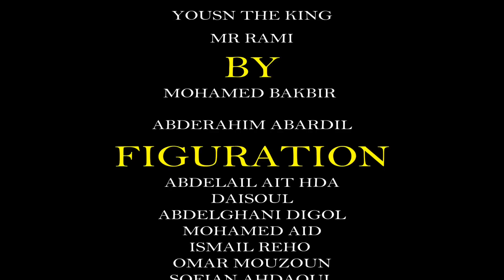2RY GANG -_-# MEGHRIBI WALAKIN (Clip Officiel Video)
/UCoDEI3gO-9U2GoXOZZlOoQQ

lil pump,
lil pump songs,
lil pump live,
lil pump boss,
lil pump j cole diss,
lil pump clean,
lil pump next,
lil pump welcome to the party,
lil pump molly,
lil pump j cole,
lil pump lil pump,
lil pump new song,
lil pump album,
lil pump and j cole,
lil pump audio,
lil pump anime,
lil pump age,
lil pump and,
lil pump audi,
lil pump asmr,
a rose lil pump
rap maroc,
rap marocain,
rap maroc 2018,hrap marocain reaction,
rap maroc reaction,
rap marocain 2018,
rap maroc new 2018,
rap maroc america,
rap maroc buzz,
rap maroc clash,
rap maroc chamal,
rap maroc chaht man,
rap maroc dizzy dros,
rap maroc don bigg,
rap maroc eminem,
rap maroc salah edin راب مغربي,
rap maroc fnaire
elgrand toto,
elgrand toto versus,
elgrand toto pablo,
elgrand toto versus reaction,
elgrand toto versus lyrics,
elgrand toto - 7elmet ado 2 lyrics,
elgrand toto live,
elgrand toto apache,
elgrand toto loco,
le grand toto,
totof et le grand orchestre
7liwa,
7liwa mimi,
7liwa machi mochkil,
7liwa reaction,
7liwa nik dt,
7liwa nari reaction,
7liwa adidas,
7liwa bilal,
7liwa haribo,
7liwa tfo,
7liwa nari,
7liwa artist,
7liwa amore,
7liwa a6,
7liwa ariba,
7liwa amigo,
7liwa adam hamrita,
7liwa adidas reaction,
7liwa a6 drizzy,
7liwa bingo,
7liwa batal,
7liwa bent stati
7ari,
7ari opla,
7ari 3aym,
7ari amigo reaction,
7aribo,
7ari reaction,
7ari live,
7ari 7liwa,
7ari next level,
7ari amigo,
7ari madd,
7ari amigo clash,
7ari ba9i 3a9el,
7ari blan
itsme madd
moro cb4,
moro cb4 gang,
moto x cb4gang,
moro x cb4,
moro cb4gang kayn probleme,
moro cb4gang 2018,
moro live cb4,
reaction moto x cb4gang,
moro ft cb4,
moro x cb4gang lyrics,
moro x cb4gang - kayn problem lyrics,
moro x cb4g,
moro x cb4gang parole
t-flow,
t-flow blabla,
t-flow المقاطعة,
t-flow banana,
t-flow the king,
t-flow 2018,
t-flow tomou7,
t-flow 7aribo,
t-flow ya abati,
t-flow ahlam,
t-flow ana mchit,
t flow ana da3t,
t-flow brm,
t-flow brm brm brm v2,
t-flow brm ch3l kmi,
t-flow barkana,
t flow ben 3ami,
t-flow clach youss45,
t-flow clash mr crazy
dizzy dros,
dizzy dros paris,
dizzy dros 2018,
dizzy dros makat3rfnich,
dizzy dros azi 3ando stylo,
dizzy dros bouhaddouz,
dizzy dros cazafonia,
dizzy dros chwaya
dizzy dros lkora hna maliha.
don bigg,
don bigg 2018,
don bigg hada howa,
don bigg remix,
don bigg this is morocco,
don big hada howa lmroc,
don bigg album byad ou k7
rap agdz
rap zagora,
rap stara zagora,
rap zagora 2017
rap ouarzazate,
rap ouarzazate 2017
youss45,
youss45 datni,
youss45 reaction,
youss45 ham ham,
youss45 mama,
youss45 ft,
youss45 minchar,
youss45 old school,
youss45 abna2 tabi3a
Agdz flow